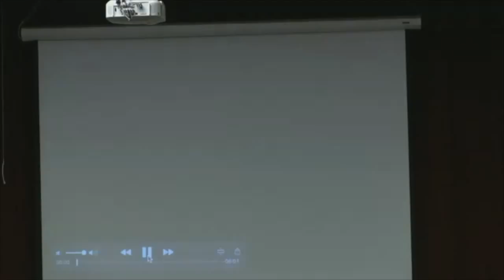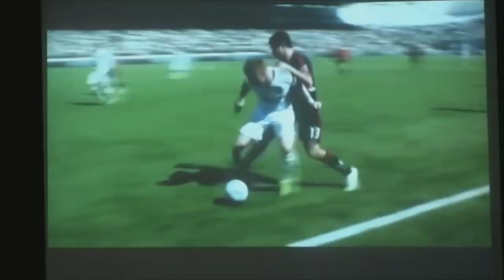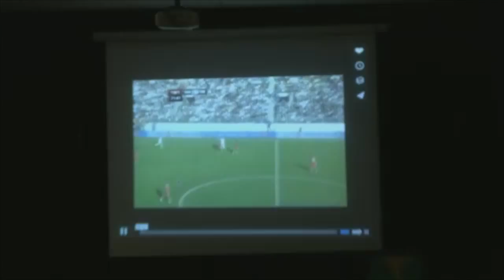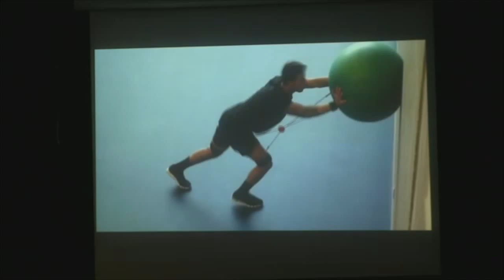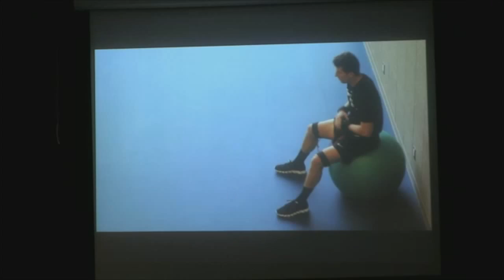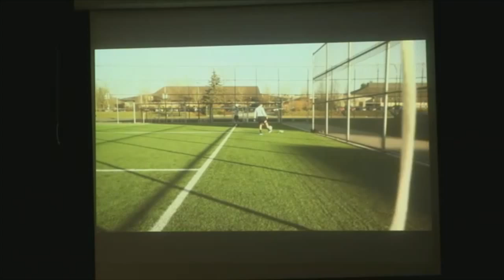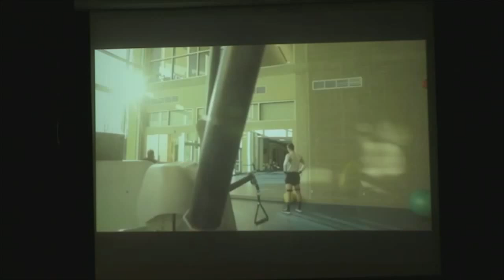5 Simple Keys to Help You Rise When You Fall